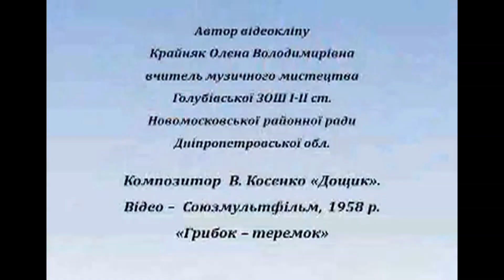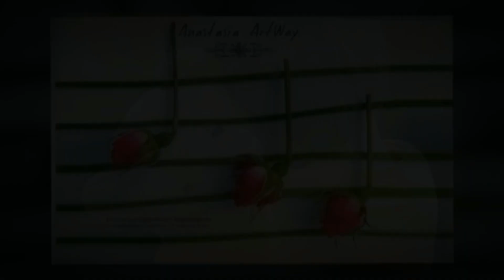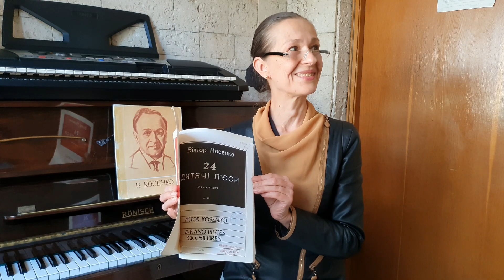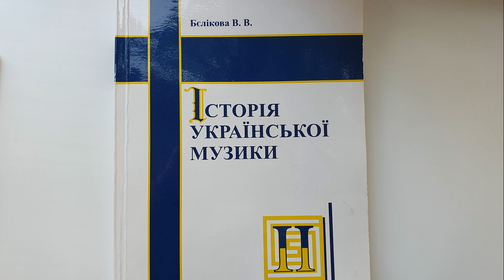Світ класичної музики. Музоманія. Випуск 1.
У цьому випуску на тебе чекає знайомство з творчістю видатного українського композитора початку ХХ ст. Віктора Степановича Косенка, натхненного музиканта і педагога.